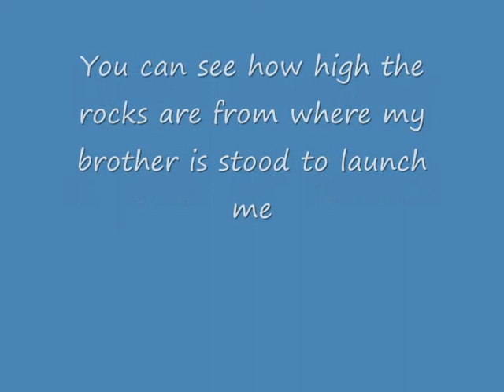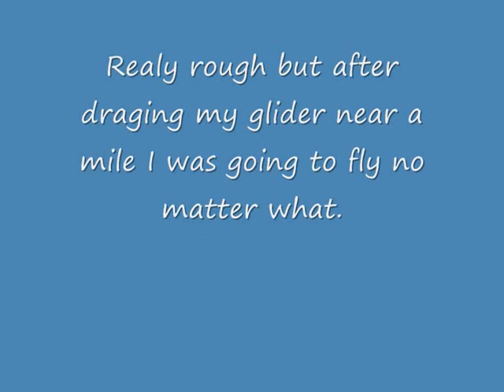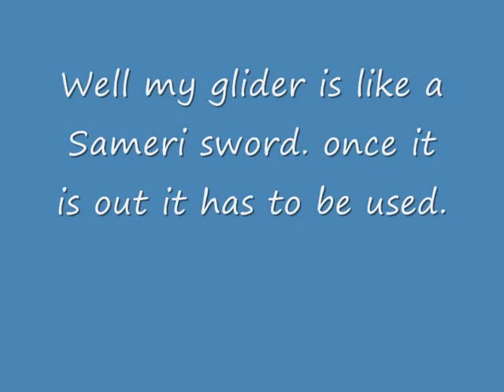Hang glider off a five foot pile of rocks, good height gain, strong wind petethewrist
This day the air was as rough as old boots in between rain clouds, main ridge was out of wind so I opted to take off  on rocks to the side. My brother had said before I took off.
"You will never stay up on these"  Then after I did he said.
 "Well that was amazing to watch, I  never thought you would stay up"
 Low level is the best no time to think, just do it all on instinct... Magic..